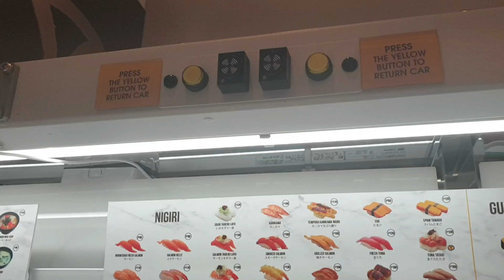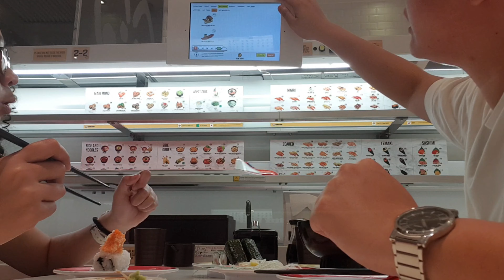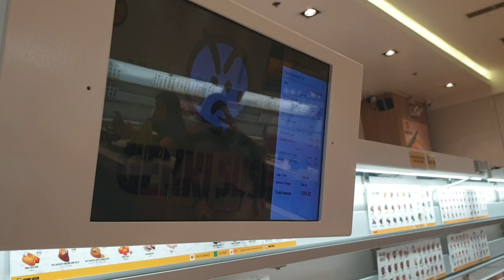Our first time at Genki Sushi! Ano ang hatol?